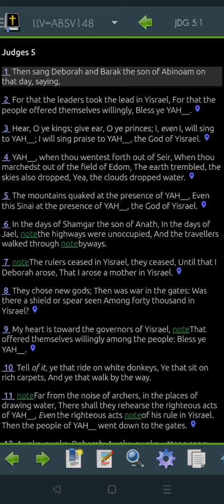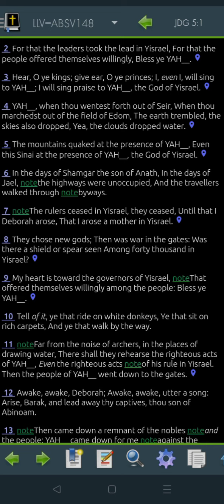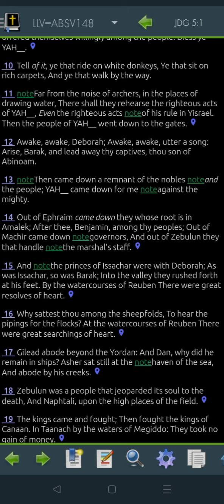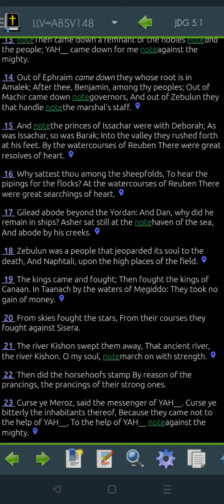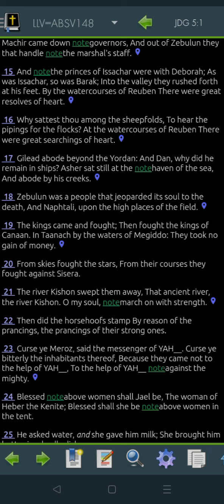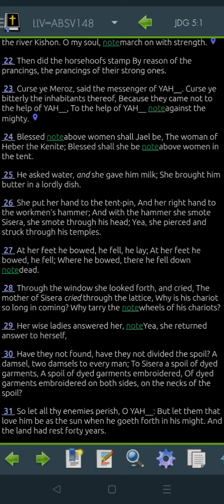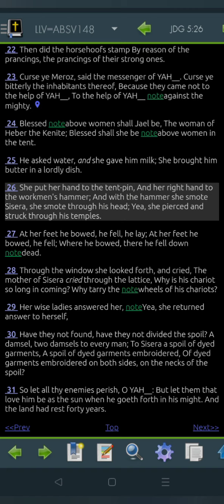Judges 5 LLV148 for 2022 (Read Me The Bible, Garth.)